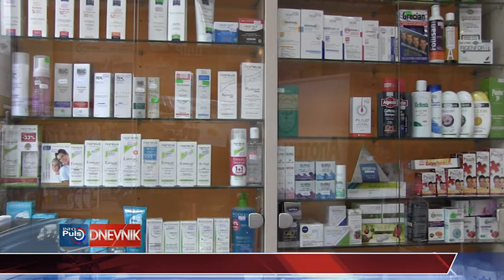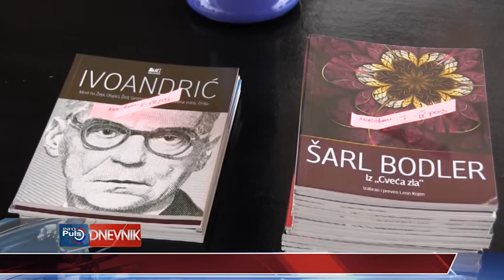DNEVNIK 23 02 2018